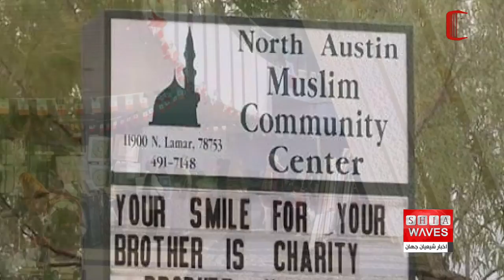نگاهی به چند خبر کوتاه: چهارشنبه 13 مهر ماه 1401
۱)اعلام تعطیلی رسمی استان صلاح الدین عراق به مناسبت شهادت امام حسن عسکری علیه السلام
۲)افغانستان در میان کشورهای خطرناک در زمینه آموزش
۳)مشارکت چهار هزار نیروی داوطلب در خدمت رسانی به زائران شهر مقدس سامراء
۴)شلاق زدن جوانان مسلمان در هند
۵)برگزاری اولین جشنواره فرهنگی در آستین آمریکا
۶)وقوع زلزله ای مهیب در شهر خوی در شمال غرب ایران